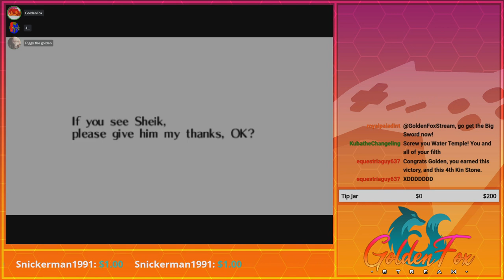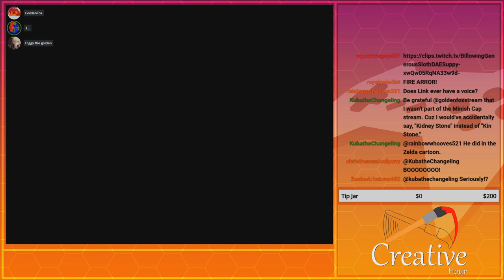Finishing The Water Temple for Good! | GoldenFox Plays The Legend of Zelda: Ocarina of Time Pt. 68